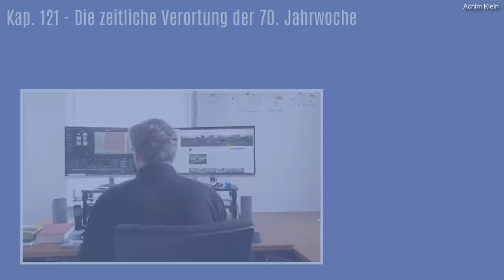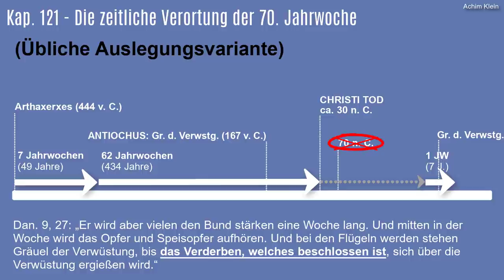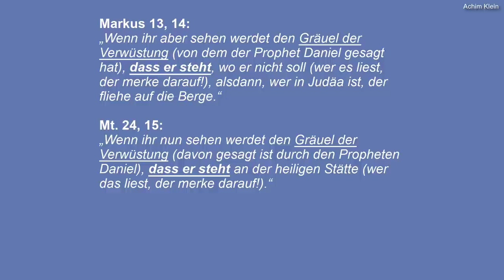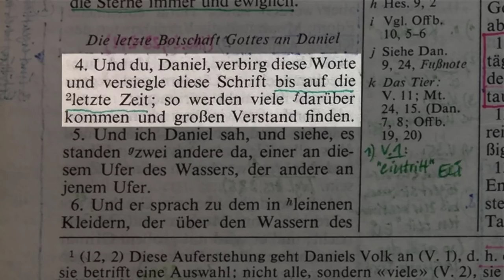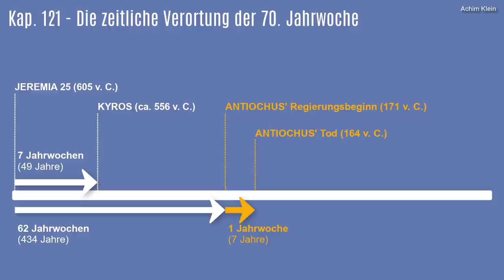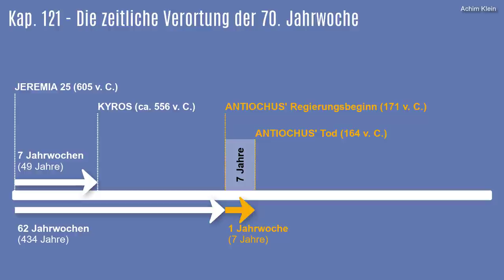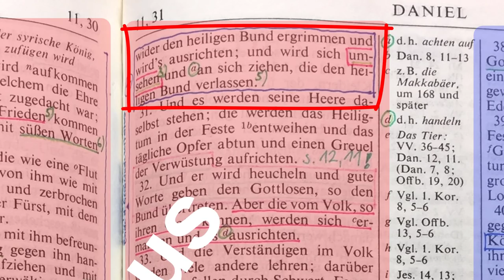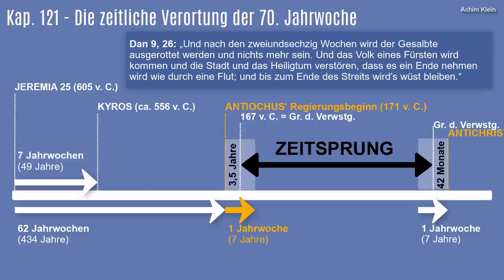Kap. 121-15: Die zeitliche Verortung der 70. Jahrwoche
In Daniel 9, 11 und 12 wird vom "Gräuel der Verwüstung" gesprochen. Jesus verweist auf diese Stellen nachdrücklich und will, dass wir sie beachten. Antiochus Epiphanes hatte 167 v. Chr. eine solche Verwüstung in Jerusalem angerichtet. Aber Jesus deutet diese Verwüstung von Antiochus auf die Zukunft, so als ob sich alles noch einmal in Jerusalem wiederholen würde. Heilsgeschichtlich-prophetisch fallen beide Verwüstungen zusammen: die antike und die endzeitliche. Ein großes Geheimnis in der Daniel-Prophetie offenbart sich. Der clip erfordert vertiefte Bibelkenntnisse. Gottes Segen beim Anschauen.